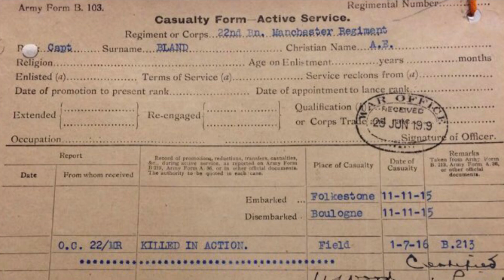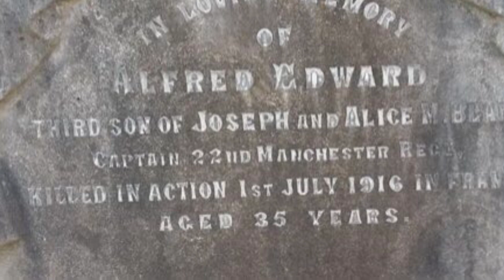The Cost of War-part 1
I was working on a longer video about this captain, a British officer who served in the so-called Great War, the one to end all wars, the one that was supposed to be over by Christmas of 1914.
But I am working too many hours. Anyway- I can make a Part 2, right?